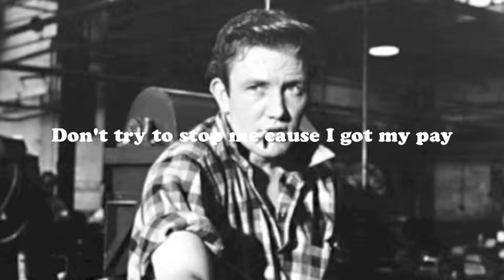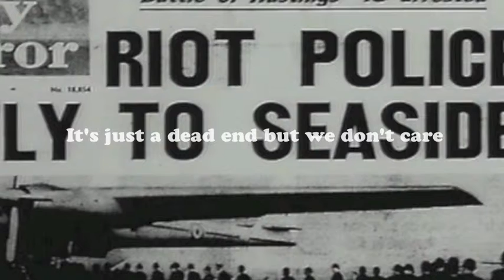Weekend by The Bronco - karaoke version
What's better than a sing-a-long? Here's a lyricsvideo without vocals. Come on! Let's do it!